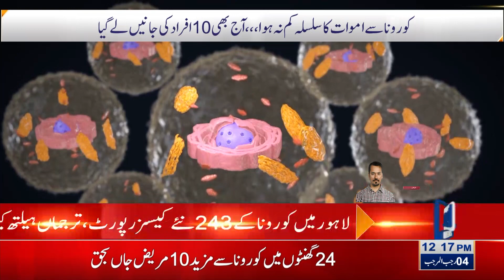10 more die from corona in Lahore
10 more die from corona in Lahore